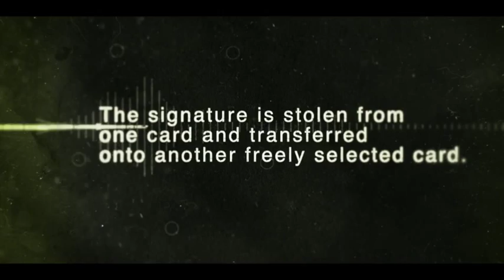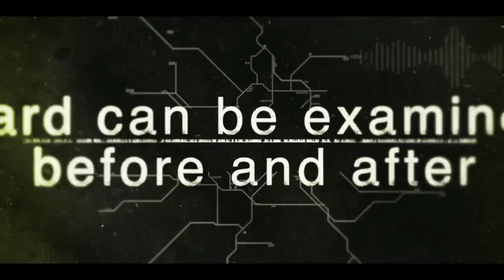Hacked by Brian Kennedy